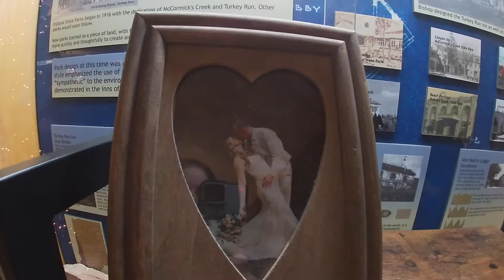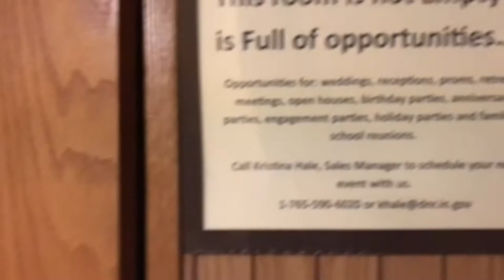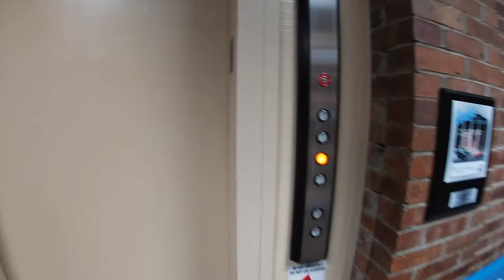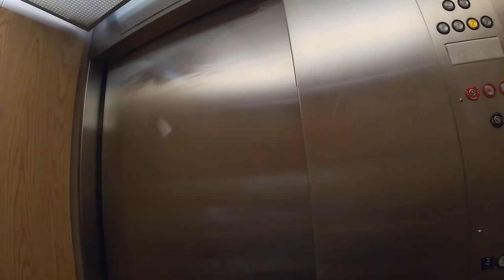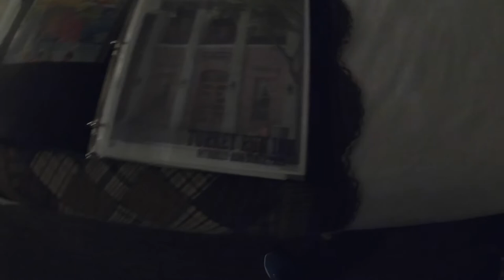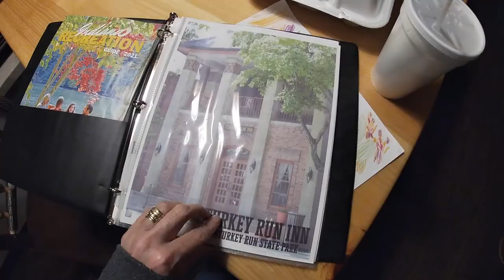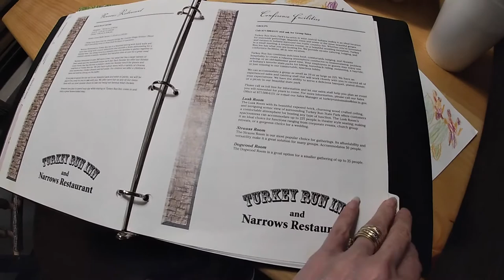Turkey Run Inn Room Tour /Turkey Run State Park Marshall, IN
We are going to look at a room in Turkey Run State Park. The park is located in Marshall, Indiana.
We have a link to help you get a room or cabin.

Light kit
Light bulbs

About my channel: I'm Jennifer and I started my channel Sinternet Entertainment because I was selling Avon and found out I didn't like to sell things but I loved making YouTube videos. food, hotels, I love it all. I hope I see you again soon! And as always we will catch you later.